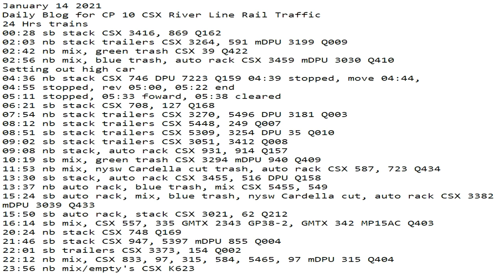January 14 2021 24 Hrs CSX Trains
24 Hrs trains
00:28 sb stack CSX 3416, 869 Q162
02:03 nb stack trailers CSX 3264, 591 mDPU 3199 Q009
02:42 nb mix, green trash CSX 39 Q422
02:56 nb mix, blue trash, auto rack CSX 3459 mDPU 3030 Q410
Setting out high car
04:36 nb stack CSX 746 DPU 7223 Q159 04:39 stopped, move 04:44,
04:55 stopped, rev 05:00, 05:22 end
05:11 stopped, 05:33 foward, 05:38 cleared
06:21 sb stack CSX 708, 127 Q168
07:54 nb stack trailers CSX 3270, 5496 DPU 3181 Q003
08:12 nb stack trailers CSX 5448, 249 Q007
08:51 sb stack trailers CSX 5309, 3254 DPU 35 Q010
09:02 sb stack trailers CSX 3051, 3412 Q008
09:08 nb stack, auto rack CSX 931, 914 Q157
10:19 sb mix, green trash CSX 3294 mDPU 940 Q409
11:53 nb mix, nysw Cardella cut trash, auto rack CSX 587, 723 Q434
13:30 sb stack, auto rack CSX 3455, 516 DPU Q158
13:37 nb auto rack, blue trash, mix CSX 5455, 549
15:24 sb auto rack, mix, blue trash, nysw Cardella cut, auto rack CSX 3382 mDPU 3039 Q433
15:50 sb auto rack, stack CSX 3021, 62 Q212
16:14 sb mix, CSX 557, 335 GMTX 2343 GP38-2, GMTX 342 MP15AC Q403
20:24 nb stack CSX 748 Q169
21:46 sb stack CSX 947, 5397 mDPU 855 Q004
22:01 sb trailers CSX 3373, 154 Q002
22:12 nb mix, CSX 833, 97, 315, 584, 5465, 97 mDPU 315 Q404
23:56 nb mix/empty's CSX K623